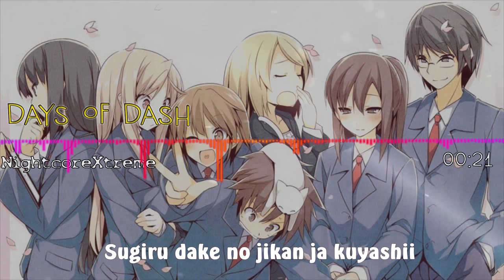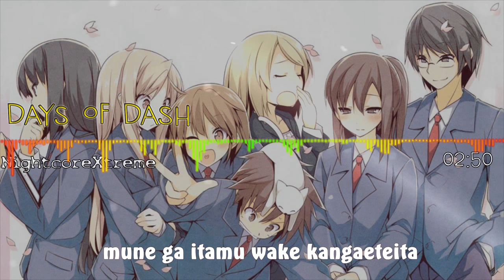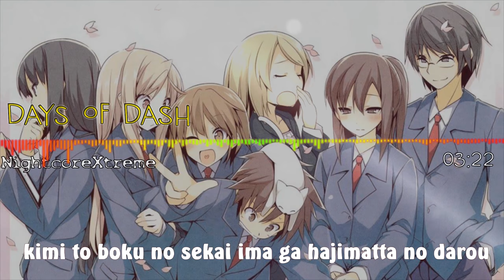Nightcore DAYS of DASH ~Lyrics~,Music 2016, Remix Video,Epic, Music Gaming,Music Video Project